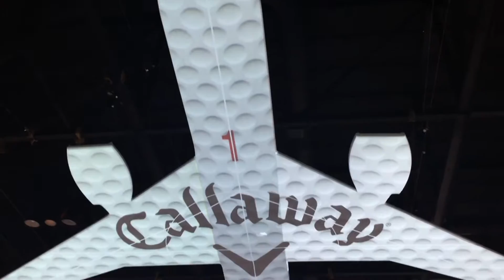Show Floor Projection Mapping